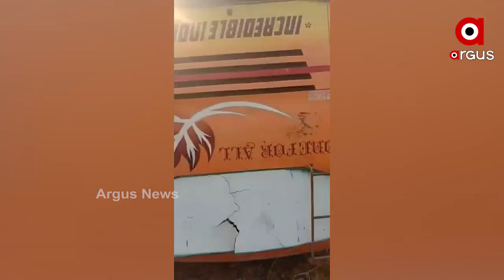ବସ ଦୁର୍ଘଟଣା...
ବଲାଙ୍ଗୀର ଜିଲ୍ଲା ସିନ୍ଧେକେଲା ଥାନା ତୁରୁକଭଟା ନିକଟରେ ବସ  ଦୁର୍ଘଟଣା, ଜଣେ ମୃତ ,୨୦ରୁ ଅଧିକ ଆହତ , ଘଟଣା ସ୍ଥଳରେ ଉତ୍ତେଜନା,ପୋଲିସ ପହଂଚି ତଦନ୍ତ ଆରମ୍ଭ...